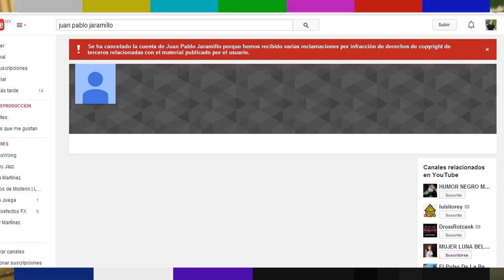PORQUE CIERRAN EL CANAL DE JUAN PABLO JARAMILLO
ESTEMOS EN CONTACTO!!!:D